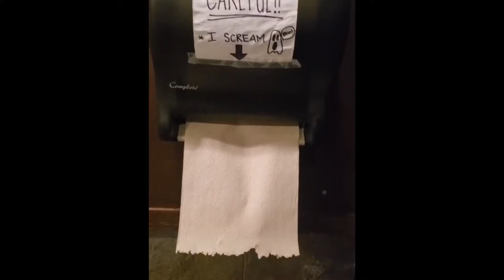“Careful I scream!” funny monkey